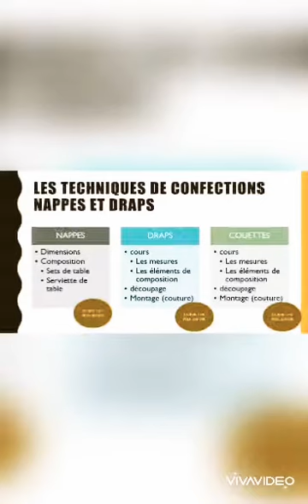Formation en confection de sac, customisation, couture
Formation au métier de l'artisanat